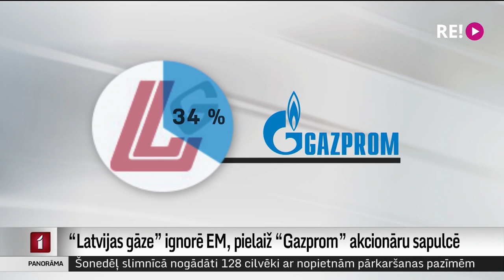“Latvijas gāze” ignorē EM, pielaiž “Gazprom” akcionāru sapulcē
Vai Krievijai piederošs uzņēmums drīkst pastarpināti lemt par Latvijas nacionālajai drošībai svarīgu uzņēmumu? Izmaiņas Nacionālās drošības likumā to vairs neļauj, saka Ekonomikas ministrija. Bet “Latvijas gāze”, kam pieder nacionālajai drošībai svarīgais gāzes sadales uzņēmums “Gaso”, uzskata, ka uz to likuma izmaiņas neattiecas, un “Gazprom” šonedēļ piedalījās akcionāru sapulcē. Plašāk stāsta Māris Klūga.